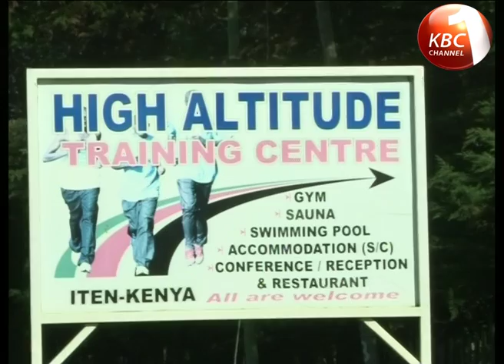County power matrix Elgeyo Marakwet